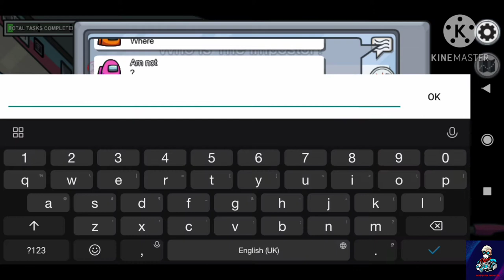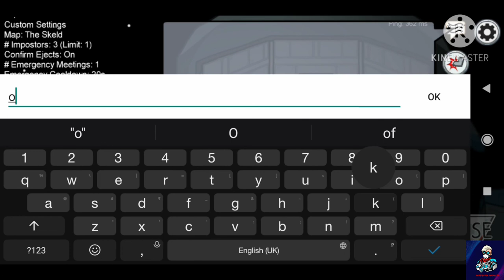Among Us part 2 || Srinivas Gaming